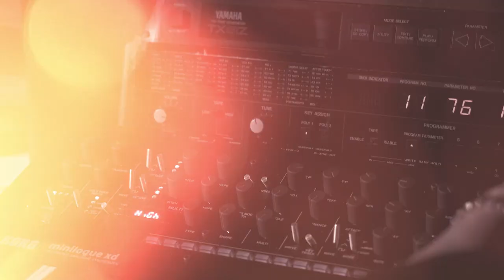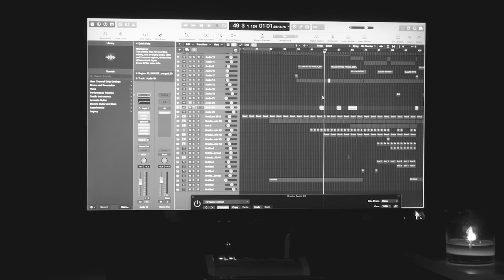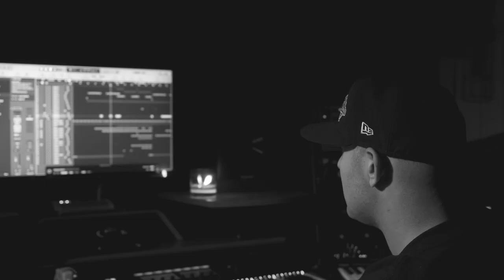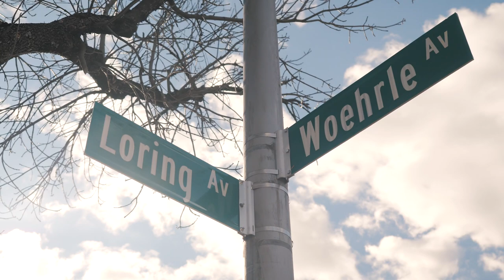Avision: In My Mind Documentary (Part 1)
The ‘In My Mind’ documentary follows the journey of NYC techno artist Avision on his background in music, coming up as a DJ, and his recently released debut album on Maceo Plex’s Ellum Audio imprint.

Filmed & Produced by: Danny Drew